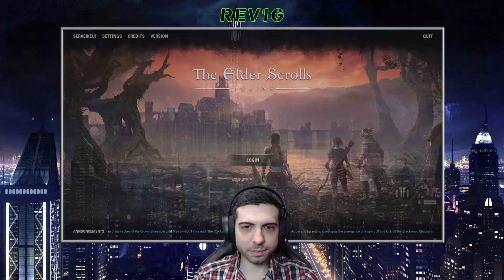THE ELDER SCROLLS ONLINE [ESO] ✅ Gameplay Walkthrough - Part 67 - RESTORING THE GUARDIANS